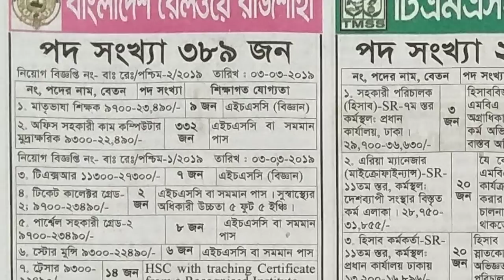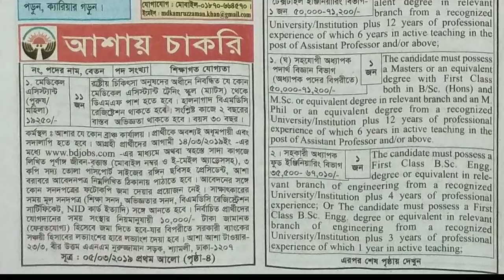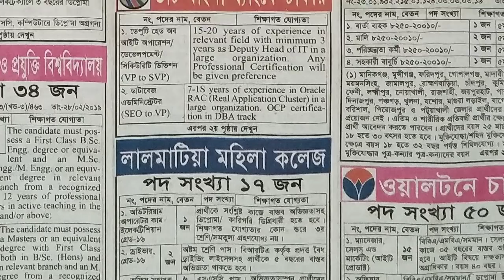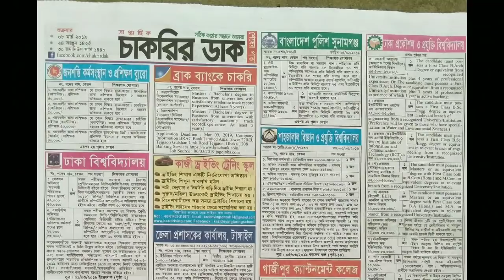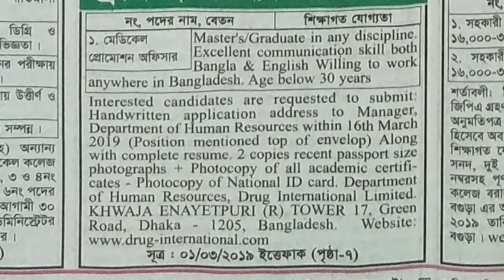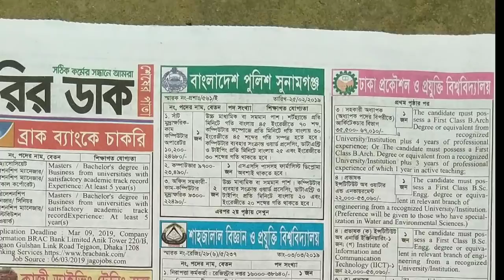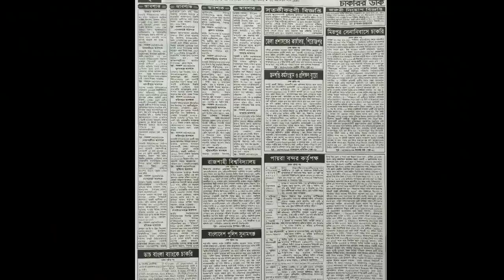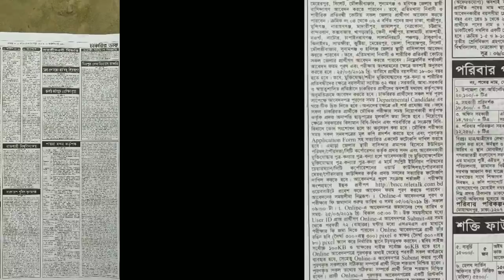08 March 2019 job circular Chakrir Dak, 08/03/2019 এ সপ্তাহের নতুন চাকরির বিজ্ঞাপন, job circular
08 march 2019 chakrir dak
08 March Job Circular Chakrir Dak 2019
Job Circular 08 March 2019 chakrir dak
08 March 2019 Chakrir Dak
08 March 2019 job circular Chakrir Dak, 08/03/2019 এ সপ্তাহের নতুন চাকরির বিজ্ঞাপন, job circular চাকুরির বিজ্ঞাপন, weekly job circular 2019, govt job

এ সপ্তাহের নতুন চাকুরির খবর ২০১৯, job circular, চাকুরির পত্রিকা, weekly job circular 2019
weekly job circular of this week of March 2019 download from:
1st page:
2nd page:
3rd page:
4th page:

প্রতি সপ্তাহের চাকুরির বিজ্ঞাপন
দেশজুড়ে বিভিন্ন প্রতিষ্ঠানের হাজারো চাকুরির বিজ্ঞাপন এখন অনলাইনে
সরকারী চাকুরির বিজ্ঞাপন
চাকরির আবেদন ফরম
চাকুরির বই

নিচে থেকে এই সপ্তাহের সমস্ত চাকুরির বিজ্ঞাপনগুলো নিয়ে নিন (চাকুরির ডাক)।
weekly job circular of this week of March 2019 download from my given source.--

এখন থেকে আমাদের চ্যানেলে এই উপরের সকল ধরণের ভিডিও পাবেন। তাই আমাদের সাথেই থাকুন, মন্তব্য করে আমাদের সেবার মান বৃদ্ধিতে সাহায্য করুন।